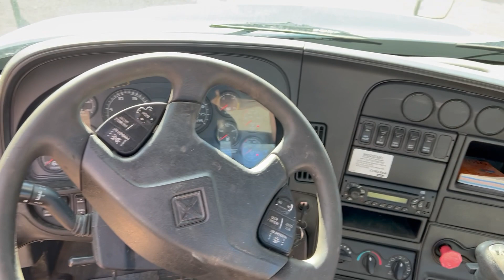2012 International Prostar Regular Cab S/A Cab & Chassis (465,398 Miles)-Not Running